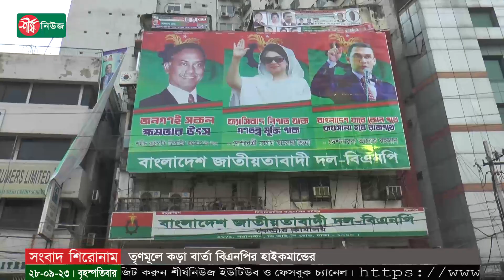তৃণমূলে কড়া বার্তা বিএনপির হাইকমান্ডের | BNP | Politics | Sheersha News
বর্তমান সরকারের অধীনে নির্বাচনে না যাওয়ার সিদ্ধান্তে অনড় বিএনপির হাইকমান্ড। নির্দলীয় তত্ত্বাবধায়ক সরকারের দাবি আদায় ছাড়া দ্বাদশ জাতীয় সংসদ নির্বাচন নিয়ে বিকল্প কোনো ভাবনা নেই তাদের। দলের এই কঠোর অবস্থানের বিষয়ে সম্প্রতি তৃণমূল নেতাদের বার্তা দেওয়া হয়েছে বলে জানা গেছে।

ধন্যবাদ..